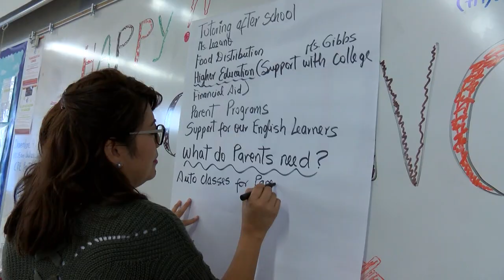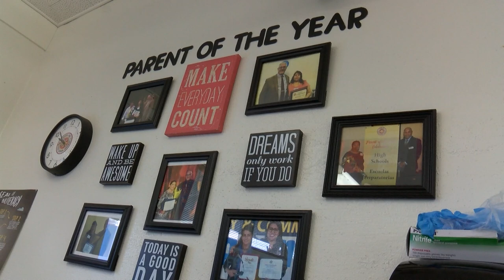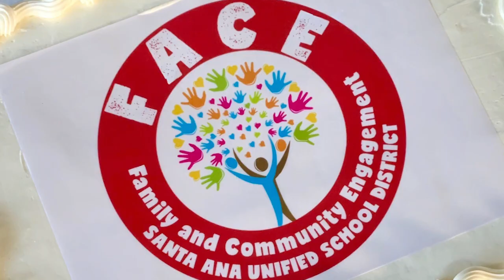SAUSD Opens 57 Wellness Centers Districtwide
The Santa Ana Unified School District has opened 57 Wellness Centers during the last year. Wellness Centers are a dedicated hub at each school site, where Family and Community Engagement (FACE) stakeholders can engage with each other for the benefit of students, the school, and the community. Follow along to learn more about the roll out of Wellness Centers in SAUSD.